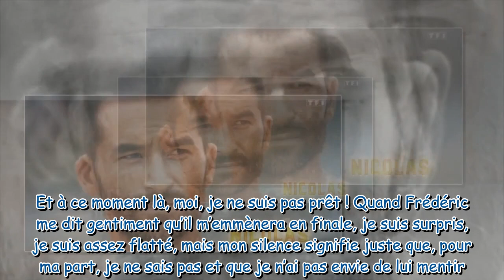Nicolas (Koh-Lanta) révèle sa stratégie s'il remporte les poteaux : "Il faudrait que je choisisse Ta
Nicolas (Koh-Lanta) révèle sa stratégie s'il remporte les poteaux : "Il faudrait que je choisisse Tania..."